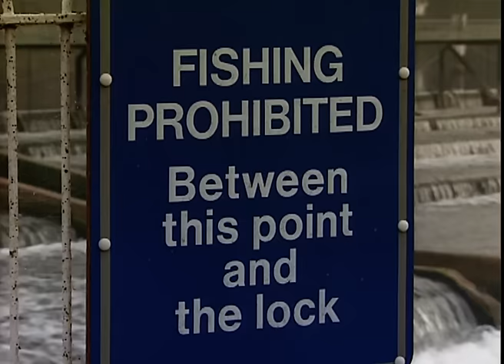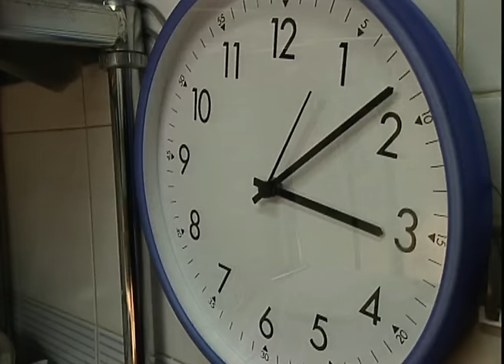Ramsay's Boiling Point - Episode 3 | The Pressure Builds On Gordon | Our Taste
Programme three in the series shows Gordon striving to be the youngest chef ever to attain two Michelin stars. It takes a lot of time and effort to be the best which explains why Gordon is in the kitchen experimenting with new dishes at 3am.

Season 1 - Episode 3. This film was first broadcast 1999

Programme three in the series shows Gordon striving to be the youngest chef ever to attain two Michelin stars. It takes a lot of time and effort to be the best which explains why Gordon is in the kitchen experimenting with new dishes at 3am. A booking for two with a French contact number arouses suspicion and Gordon's hunch proves to be right when the president of Michelin is recognised by restaurant staff at table six. Wtih everything hanging on this one service, the pressure is on - and don't the staff know it.